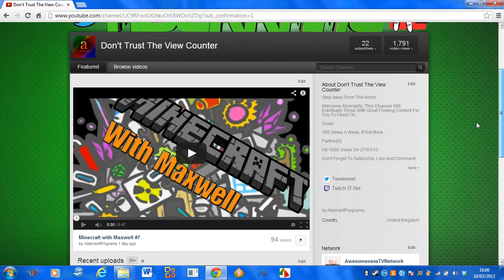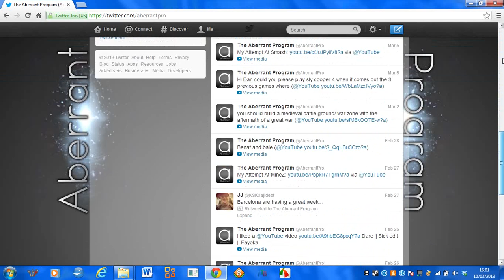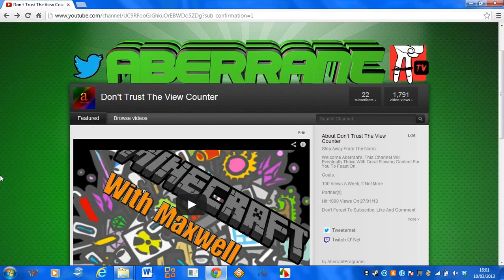*NO LONGER WITH* Now Partnered With AwesomenessTV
OMG OMG OMG we are a partnered channel